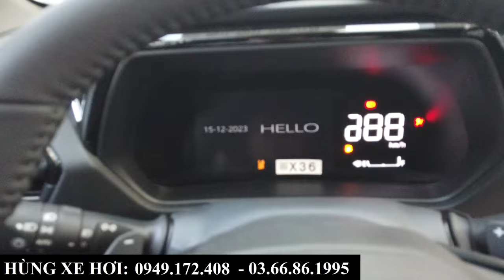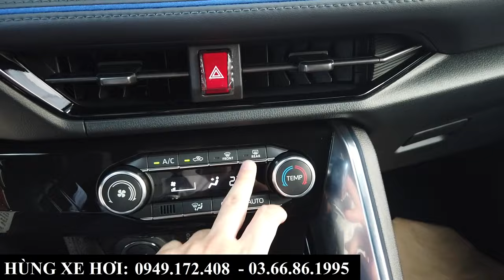Giá Xe Toyota Yaris Tiếp Tục Giảm Giá Sâu Tháng 12/2023 | Tổng Lăn Bánh, Trả Góp Tại Bắc Ninh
+ Hotline Tư Vấn: 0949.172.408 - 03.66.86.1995